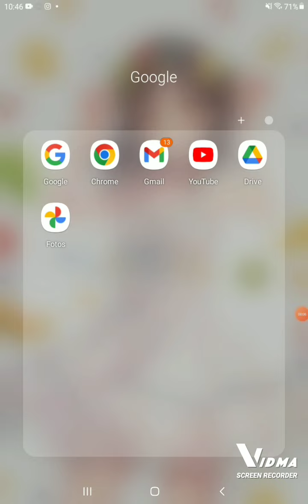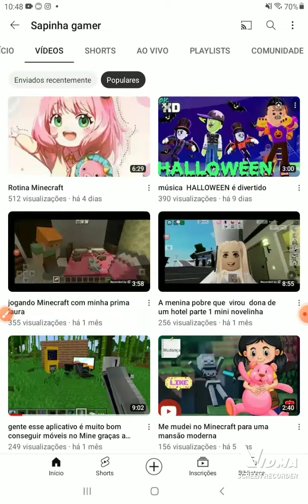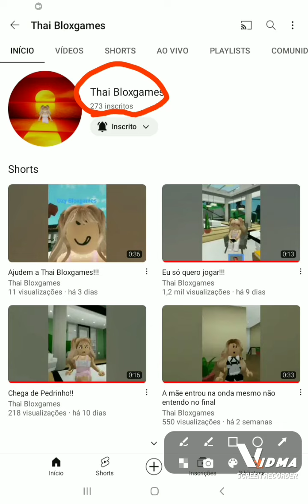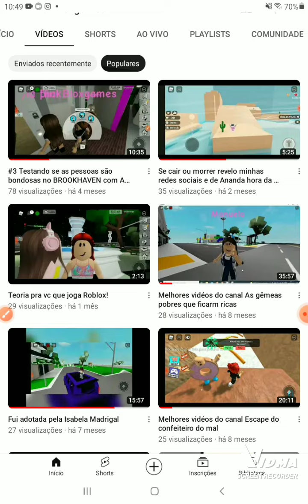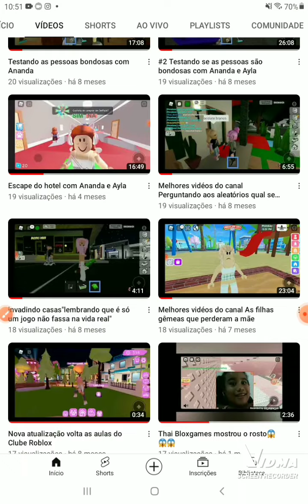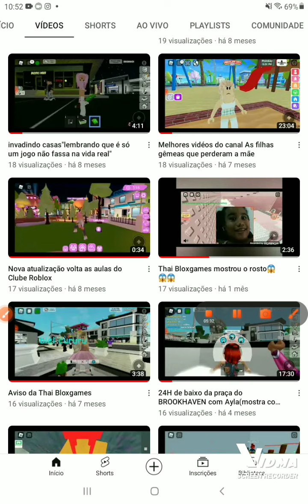mostrando o canal das minhas melhores amigas : aviso : Thai Bloxgame é minha prima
@Sapinha gamer @Thai Bloxgame